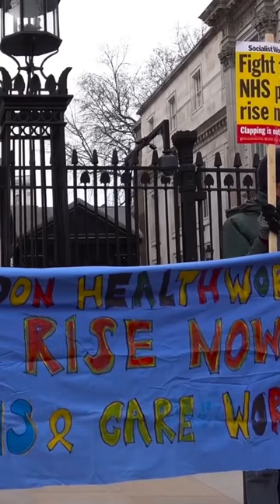Half a Million Workers Strike in the UK - Positive Leftist News